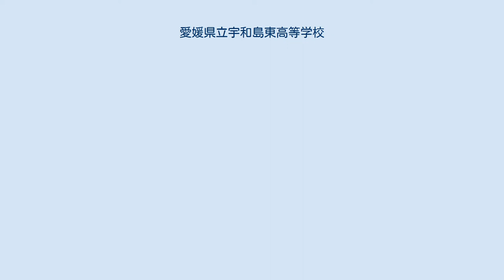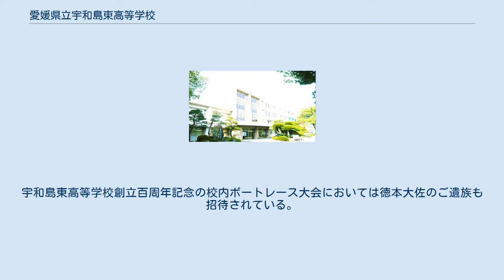愛媛県立宇和島東高等学校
愛媛県立宇和島東高等学校（えひめけんりつうわじまひがしこうとうがっこう）は愛媛県宇和島市に在る公立高等学校。
初夏の赤松海岸で開催される「校内ボートレース大会」と体育祭の中で三年男子生徒により行われる集団演舞「思へば過ぎし」が伝統行事として残る。
野球部は1988年（昭和63年）の第60回選抜高等学校野球大会に初出場・初優勝し数多くのプロ野球選手・大リーグ選手を輩出。
サッカー部は2018年に県大会を夏冬連覇している。
 作詞：栗村真次郎　作曲：山田昌弘 宇和島東高の歌集には旧制第七高等学校から影響を受けたものが少なくない。
これは、宇和島中学時代に「山川影は」を作詞した高木巌を始めとする第七高等学校へ進学した卒業生の影響によるものである。
「熱球血を啜りて」は大正12年頃に宇和島中学に伝わった。
本来３番までの歌詞が存在するが、宇和島東高においては２番までの歌詞を使用している。
また本歌とは微妙に歌詞が変わっている箇所もある。
昭和63年の第60回選抜高等学校野球大会に野球部が出場した際には、当時の校長が七高同窓会事務局に使用していることへの謝罪と今後の使用についてのお願いをしたところ快諾された。
後日、七高野球部OB会（鶴陵倶楽部）から「熱球血を啜りて」が作られた経緯を記した書簡が届いた。
余談ではあるが、この「熱球血を啜りて」は旧制山口中学にもおいても「熱球」という名で唄われている。
 「校内ボートレース大会」や体育祭の集団演舞「思えば過ぎし」は旧制宇和島中学端艇部に由来する。
明治34年秋に愛媛県の勝山沖で開催された松山・宇和島・西条の三校によるボートの対抗試合で、松山中学に敗れた漕艇部の本田正一により、敗戦の悔しさを胸に雪辱を誓い、一気呵成に作られたのが「思えば過ぎし」である。
その後、宇中端艇部は猛訓練に猛訓練を重ね、雪辱を果たし、大正十四年には全国大会で初優勝を飾り、また三津浜沖で開催された第1回近県中等学校端艇競漕大会でも優勝の栄冠を手にした。
学制改革後の新制宇和島東高等学校においても、この雪辱を忘れまいとして体育祭で三年男子生徒により集団演舞が行われている。
もう一つの漕艇部応援歌である「佐田岬」は、昭和に入り成績が低迷し始めた頃に作られた。
昭和6年3月から昭和10年（1935）年8月までの4年間、3代目の配属将校として徳本光信少佐（後に大佐）が赴任した。
端艇部の菊池雅恵を始めとする部員が詩人でもあった徳本少佐に作詞を依頼したところ快諾され、数日後に発表された応援歌が、この「佐田岬」であった。
曲を七高寮歌「北辰斜めに」としたいと選手一同は希望し、教官の同意を得た。
爾来幾星霜にもわたって、漕艇部応援歌のこの２曲が歌い継がれているのである。
 なお、徳本光信大佐は、昭和22年4月30日、部下の罪を一身に負い、B級戦犯として広東刑場で処刑された。
宇和島東高等学校創立百周年記念の校内ボートレース大会においては徳本大佐のご遺族も招待されている。